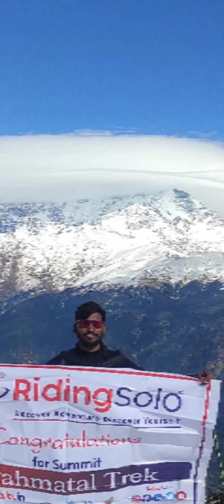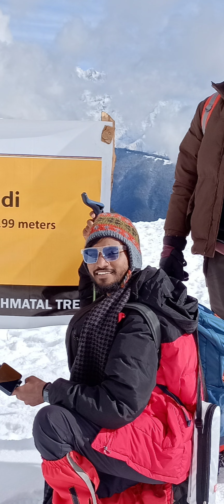Brahmatal trek pictures Dec 29 2021#smartboysrikanth